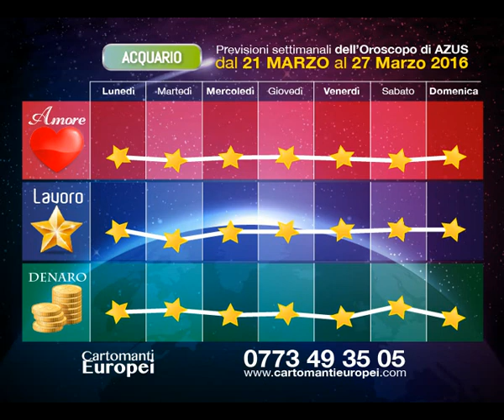Cartomanti Europei - OROSCOPO SETTIMANALE DAL 21 AL 27 MARZO 2016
AMORE - LAVORO - DENARO